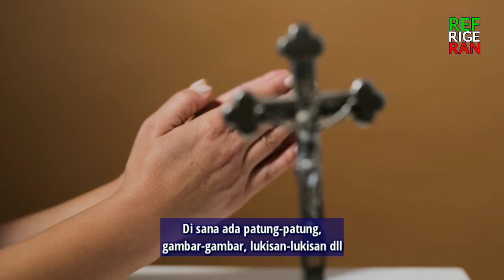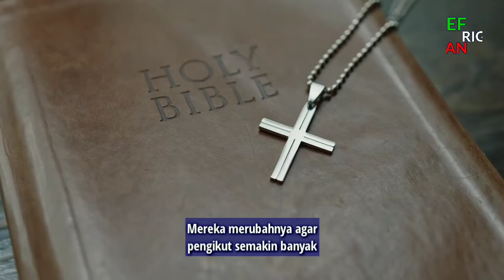Jawaban Syekh ini membuat sekelas Sekolah Kristen terdiam!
Kisah nyata yang dialami oleh Ulama Zimbabwe, Mufti Menk.

15012022
REFRIGERAN